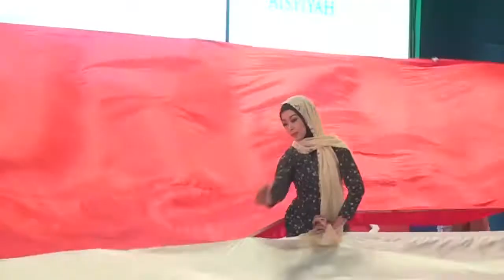Sendratari Resepsi Milad 'Aisyiyah Part 2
Sendratari di Resepsi Milad 'Aisyiyah 100 tahun. Berlangsung di sportorium Universitas Muhammadiyah Yogyakarta (19/5) sendratari ini mengisahkan tentang sejarah dan perjalanan 'Aisyiyah dengan judul MenyinarI, Mencerahkan dan Menginspirasi.

Cr. Krisna Mulawarman

Live medsos IG dan FB 'Aisyiyah setiap:
Akhir minggu ke-2: Bedah Editorial Majalan Suara ‘Aisyiyah
Akhir minggu ke-3: Konsultasi Kesehatan, Konsultasi Ekonomi dan Konsultasi Parenting
Akhir minggu ke-4: Pengajian X ‘Aisyiyah Menjawab